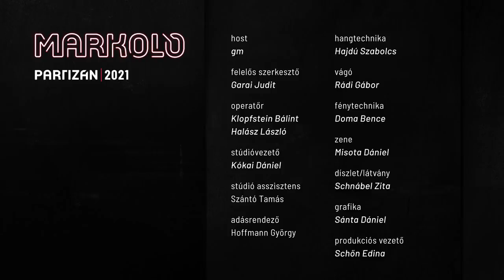“Elindult az övem alá a keze" | Szűcs Balázs ex-pap újabb áldozatai állnak a nyilvánosság elé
Februári adásunkban Pető Attila először számolt be arcát és nevét is vállalva arról, hogyan zaklatta szexuálisan egy pap gyermekkorában.
Mai adásunkban Szűcs Balázs atya újabb két áldozata szólal meg és írja le borzongató tinédzserkori tapasztalatait.

Mi az egyház felelőssége? Miben nyilvánult meg Szűcs Balázs atya magával ragadó karizmája? Hány érintett lehet? És miért nem tűnt fel senkinek az abúzus?

Hova fordulhatsz, ha segítséget szeretnél kérni?
Kék Vonal Gyermekkrízis Alapítvány | 24 év alatti fiataloknak: 116111-es ingyenes, anonim lelkisegély-vonal, Gyerekekért aggódó felnőtteknek: 116000-ás vonal a bántalmazott és eltűnt gyerekekért, (email és chat platform is elérhető)
Hintalovon Alapítvány | gyermekjogi segítségnyújtás, áldozatsegítés
Patent | bántalmazott nőket segítő szervezet
NaNe | bántalmazott nőket segítő szervezet
Helsinki Bizottság | jogvédő szervezet, elsősorban hatósági erőszak áldozatai számára
TASZ | jogvédő szervezet, elsősorban állami vagy hivatalos szervvel szembeni sérelmek esetében

Nem tudod nézni? Már hallgathatod is